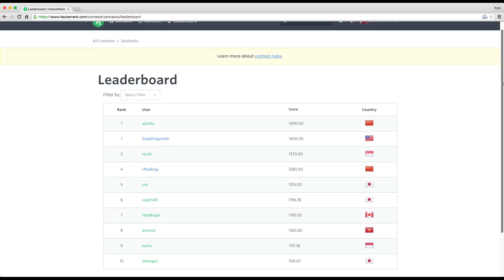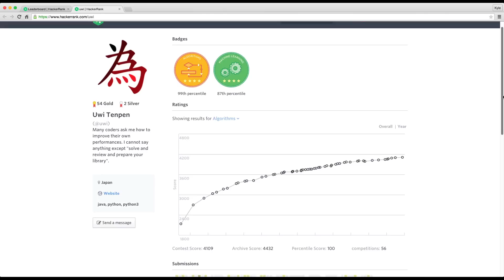How Zenefits Hired 10 Engineers in 10 Days with HackerRank's CodeSprint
As a small, fast-growing startup, Zenefits is able to scale its engineering team by 400% this year by using HackerRank CodeSprint and Code Challenges. Try it free